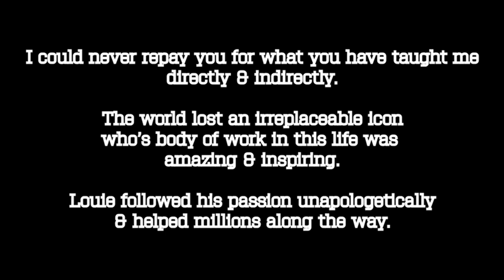The Roundtable Ep. 36 - The GOAT of Strength - Louie Simmons RIP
On Today's Episode of The Roundtable Podcast, the hosts talk about the Greatest of All Time... Louie Simmons. They talk about his influence in the world of fitness, sports, & lifting! RIP to the GOAT. We wouldn't be where we're today if it wasn't for him.